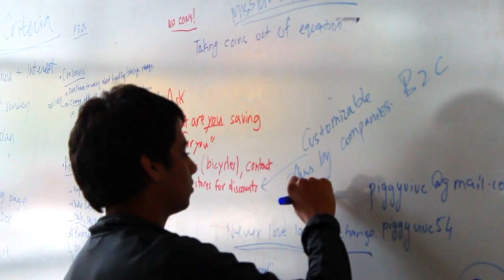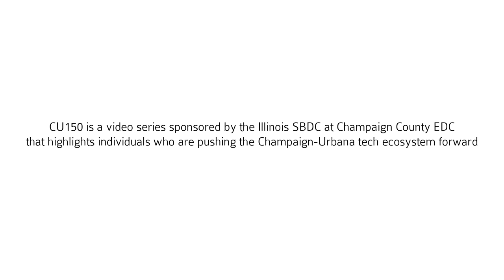CU150: Eric MIlls (Founders)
Eric Mills is a computer science graduate who started Founders, a student entrepreneurship organization at the University of Illinois Urbana-Champaign. Founders exposes students to entrepreneurship and fosters a growing Illinois entrepreneurial community.

Produced and Directed by: Adjacency

This video features the song "Your Heart AC2 Oct 8" by Music For Your Media, available under a jamendo license.

CU150 is a video series and a live weekly internet talk show about technology, innovation and entrepreneurship in Central Illinois and surrounding areas (Chicago IL, St.Louis MO, Indianapolis, IN). The show and series are produced by the Illinois Small Business Development Center at Champaign County EDC. The show's host, Tim Montague, discusses the heart of innovation, what motivates entrepreneurs, their success stories, and the technologies they are bringing to market for the betterment of society. Guests include the founders and executives of early stage and growth stage technology companies as well as the mentors, advisors, investors, and institutions that make the tech ecosystem thrive!